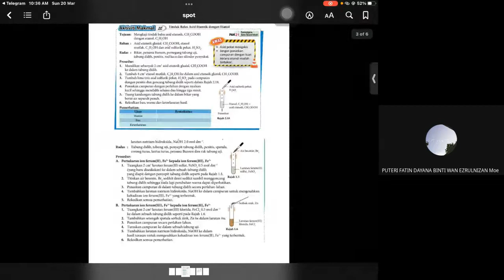Penukaran ion ferum(II) kepada ion ferum(III)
Perbincangan dari aspek redoks